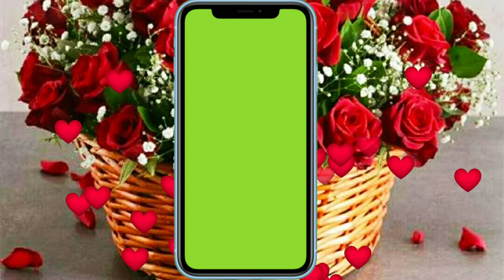video editing ke liye mobile frame kaha se download kare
how to download 3d mobile frame, how to download mobile frame png, youtube video me mobile frame kaise lagaye

support me.